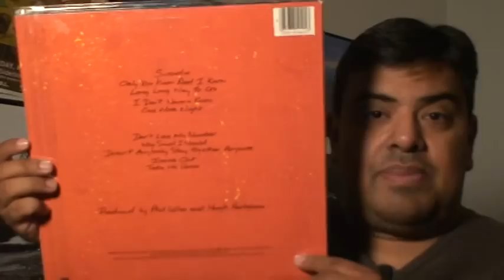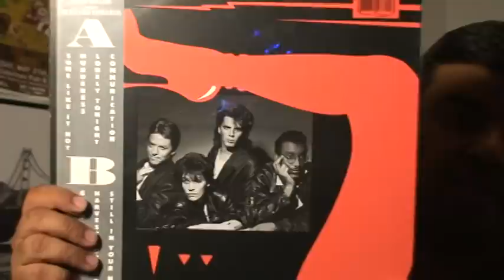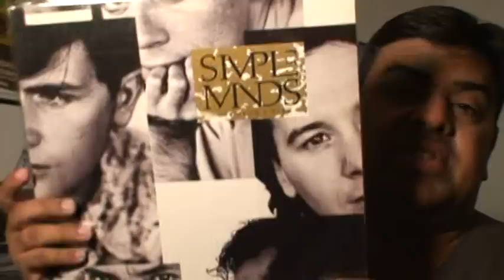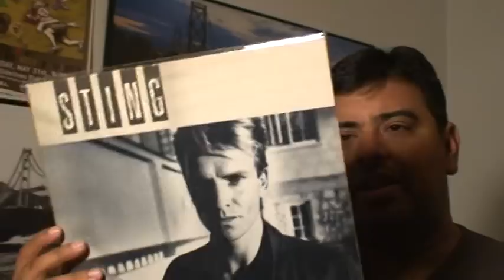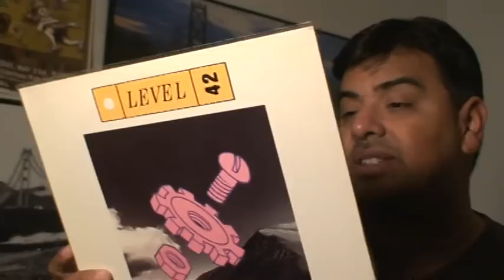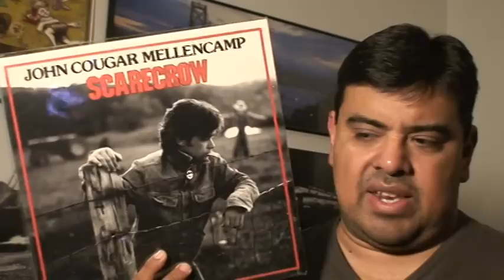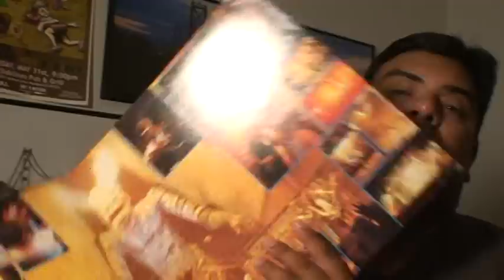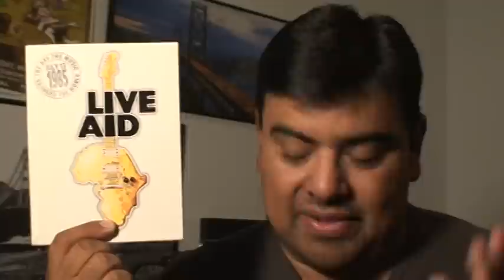85 Was a MOFO !!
I was not going to film this at first, but after 2 pints of Fosters beer I found the courage ...lol  With a beer buzz, I made a really LLLLOOOONNNGG video about lp's from my fav year 1985. I'm sure I left out other great lp's from 85, but here are the ones I like. If you manage to sit through the entire video than you are as crazy as I am !!